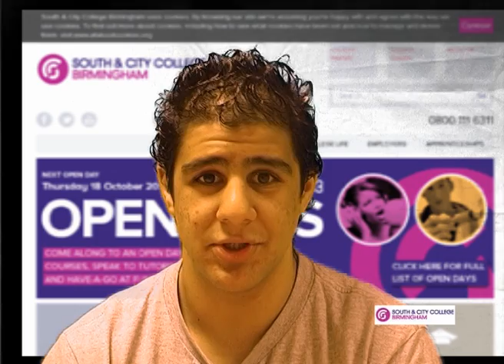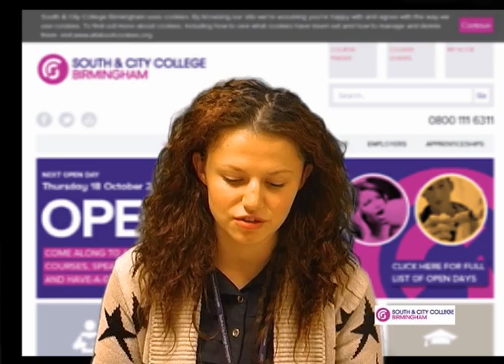Bah Media (South & City College)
Produced
by
Mamadou Bah
South and City College Birmingham College